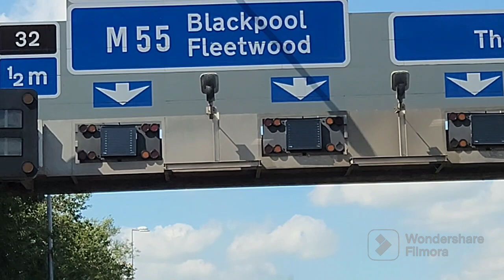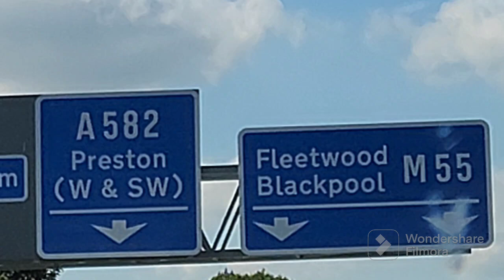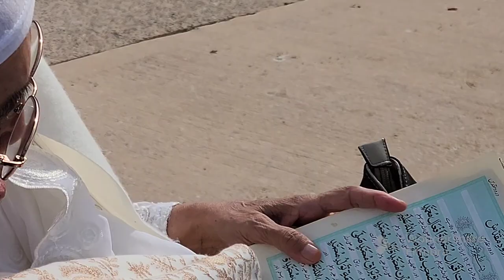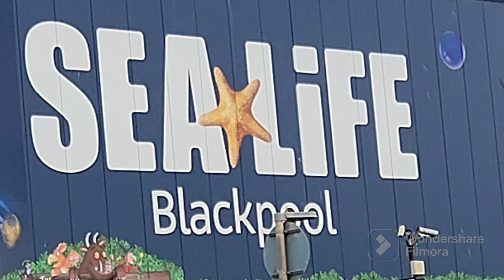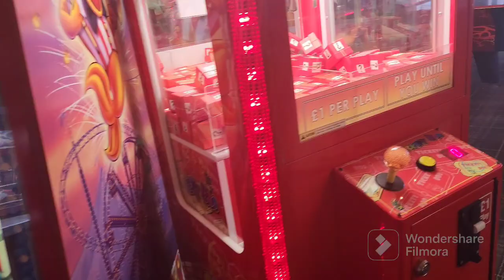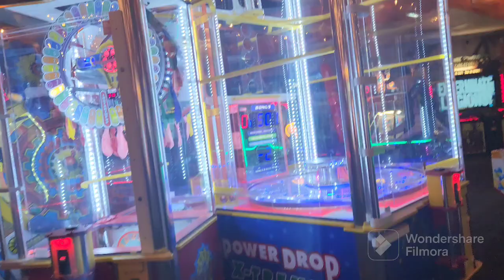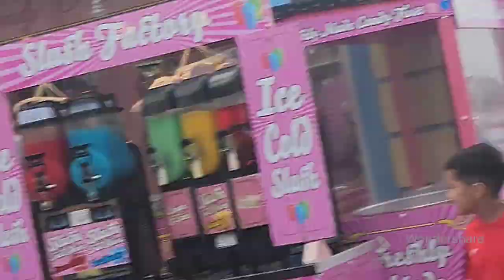Pakistani Family Beach day in UK